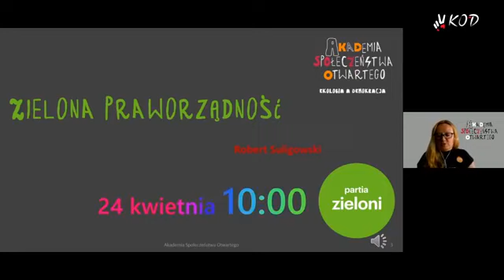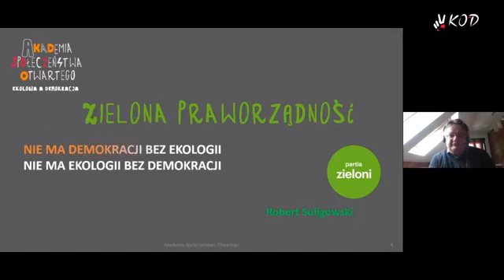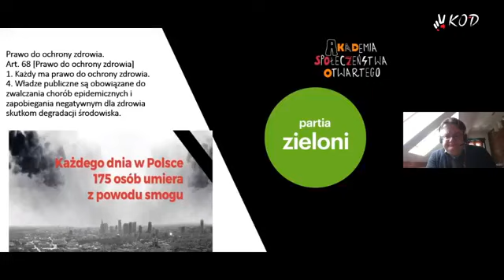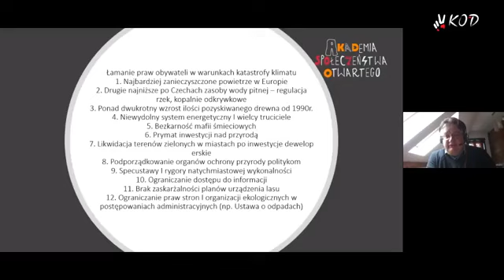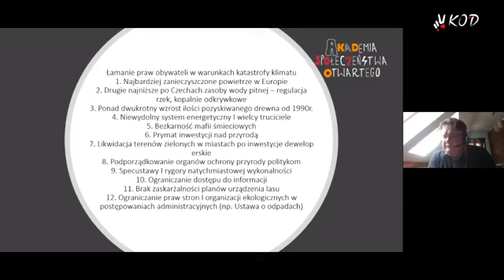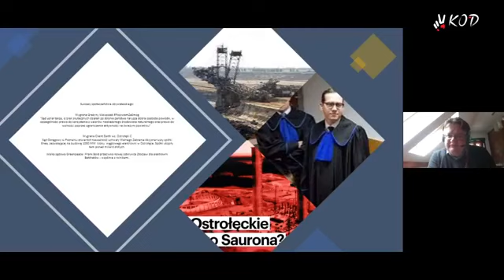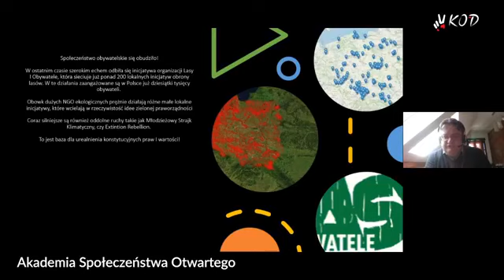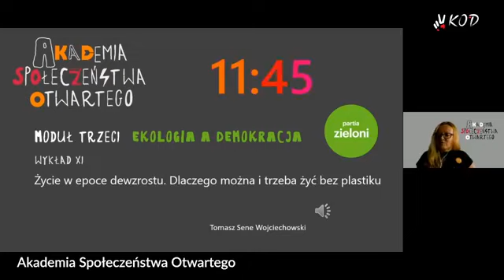Akademia Społeczeństwa Otwartego ASO - KOD Pomorze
Wykład 7 S1; Robert Suligowski „Zielona praworządność” oraz wykład dr inż. Tomasz Wojciechowski „Życie w epoce post-wzrostu. Dlaczego można i trzeba żyć bez plastiku”